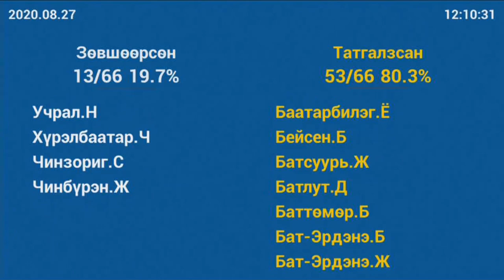Ё.Баатарбилэг: Иргэд фитнесс клубуудад хөнгөлөлттэй үнээр хичээллэх боломжийг хааж болохгүй